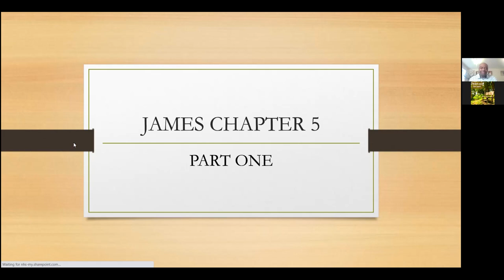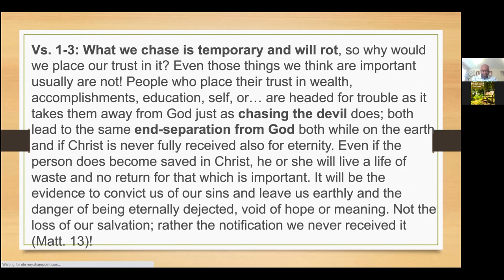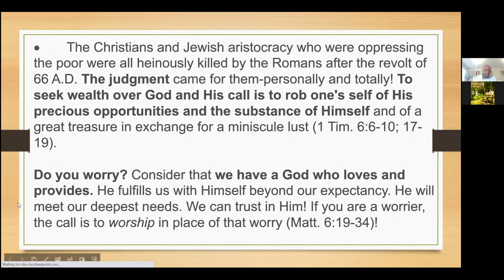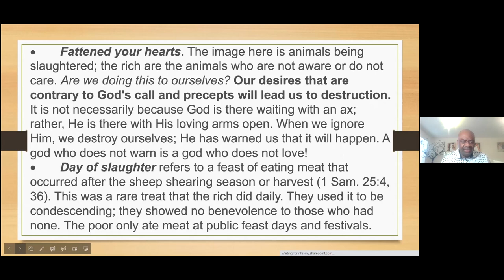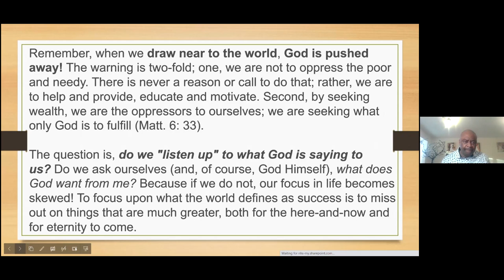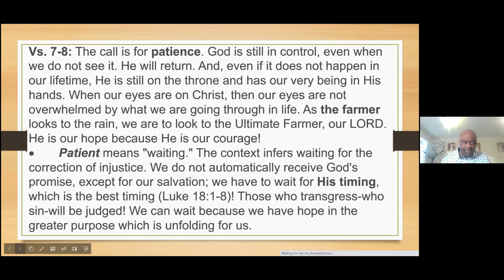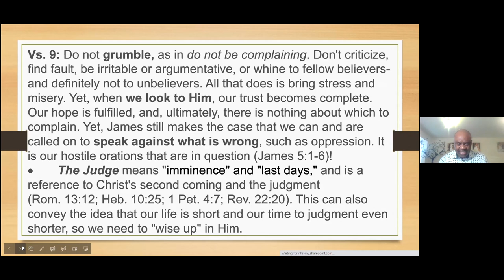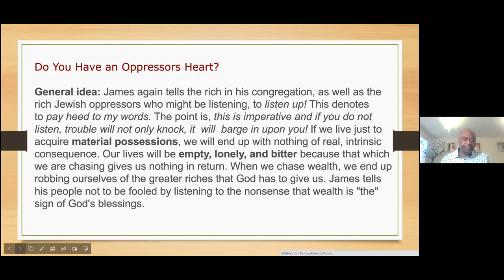James 5 part 1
Bible Study = Royal Christian Centre Stockport